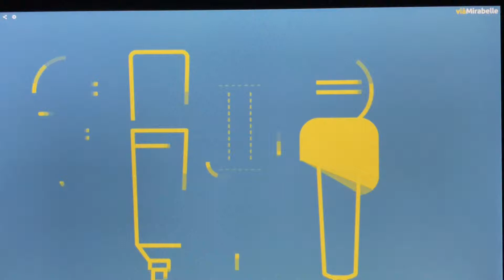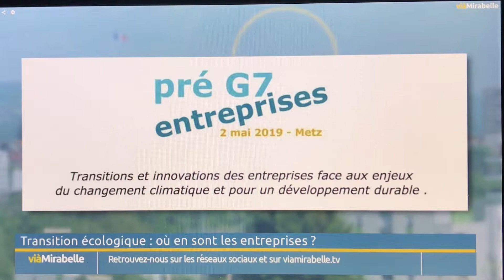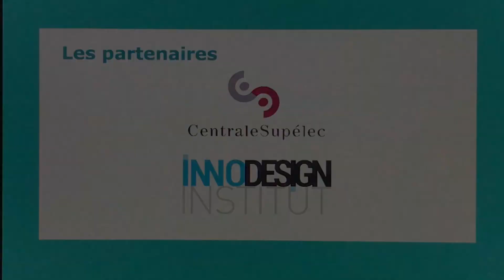Jean-Marc BRODHAG sur MirabelleTV le 1er mai 2019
COOPALLIA et l'Institut Européen d’Écologie organisent le 2 mai 2019 une master class "Entreprises et transition environnementale", en préalable au G7 des ministres de l'environnement à Metz les 5 et 6 mai 2019. Sylvain MARTIN, président de COOPALLIA, présente la démarche.